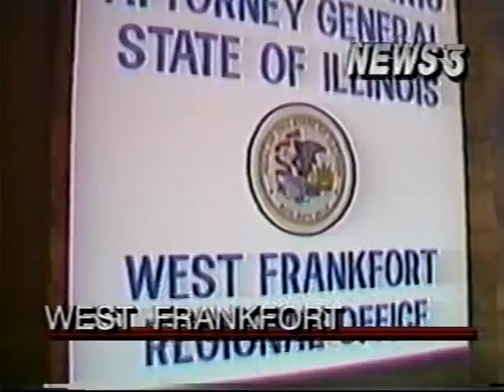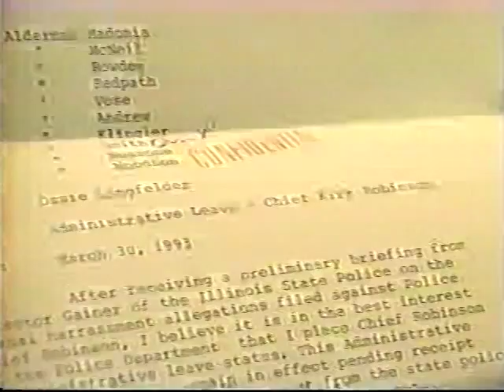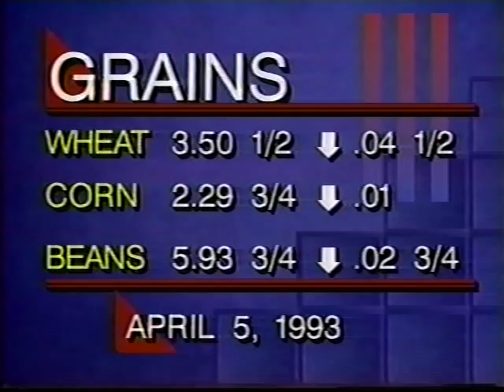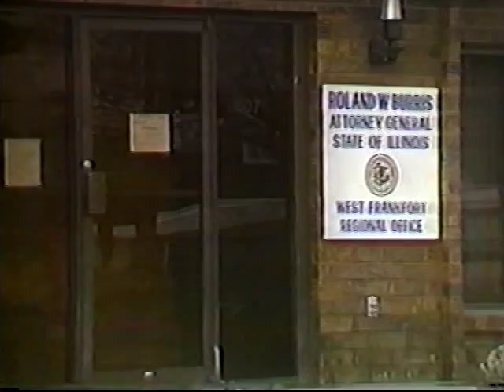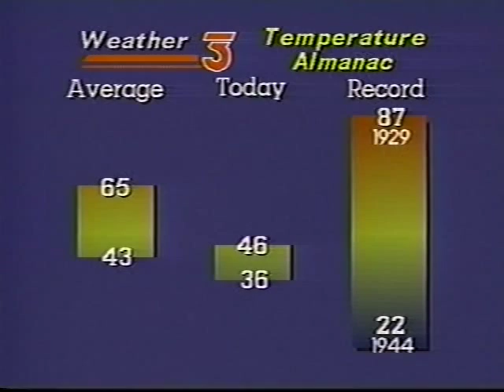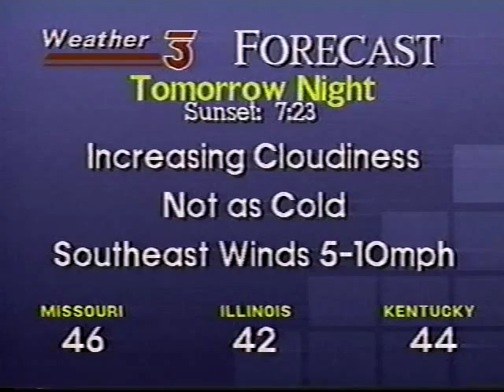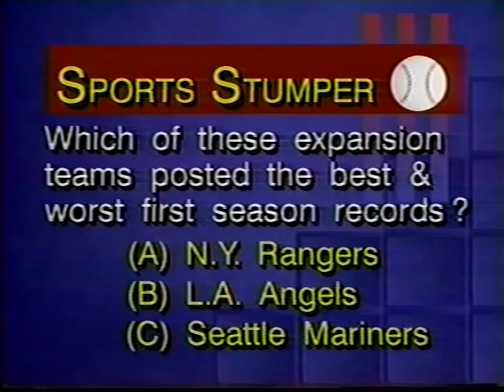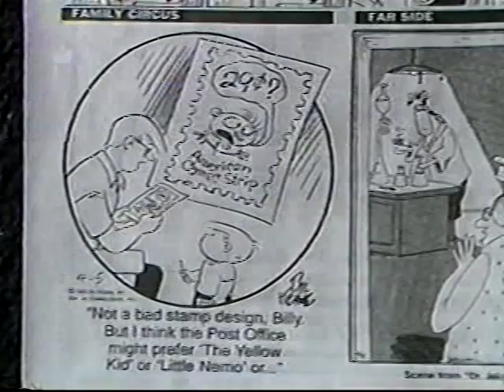WSIL-TV 5pm News, April 5, 1993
Commercials were not included.